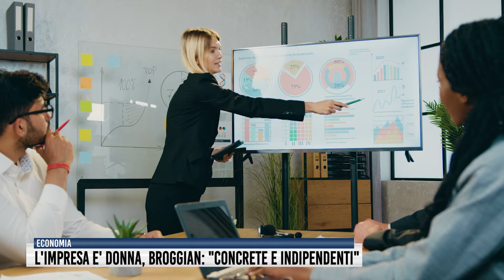L'impresa è donna, Broggian: "Concrete e indipendenti"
Il Comitato voluto da Camera di Commercio e presieduto da Ilaria Broggian si propone di fare leva sulla concretezza femminile per sostenere la ripresa dell'economia varesina. Imprescindibile il valore della formazione.